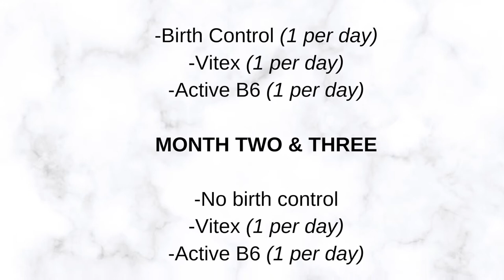SUPPLEMENTS TO HELP YOU GET OFF BIRTH CONTROL (Hormone & Mood Balance) + What I've Been Eating!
Hi Friends! I wanted to share what my natural path recommended to help get off birth control. The links to the supplements are below!

ACTIVE B6:

STAY UPDATED IN BETWEEN UPLOADS